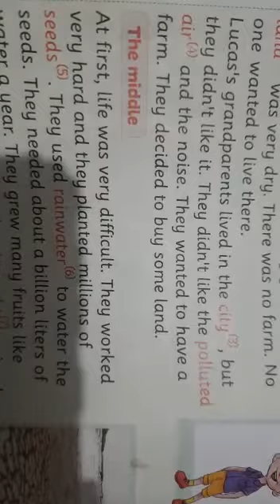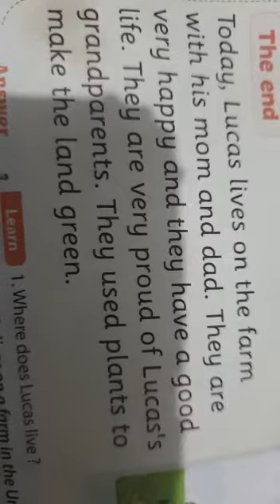Adam Tolba - Grade 4 - Connect 4 - Reading